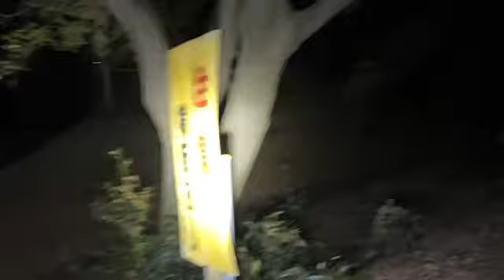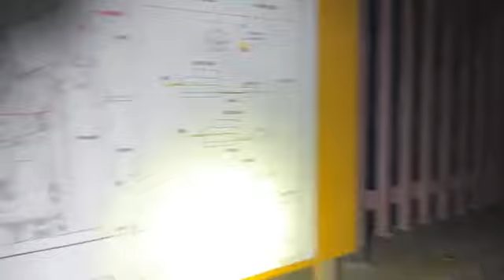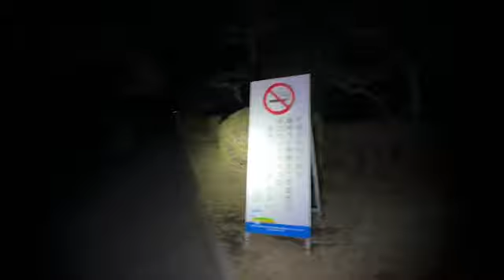[ツイキャス] 心霊ライブ / 魔物が住み着いている霊○ (2022.12.16)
心霊ライブ / 魔物が住み着いている霊○ (男子：おっさん)
日時: 2022/12/16

00:00 - 真冬の心霊ライブ